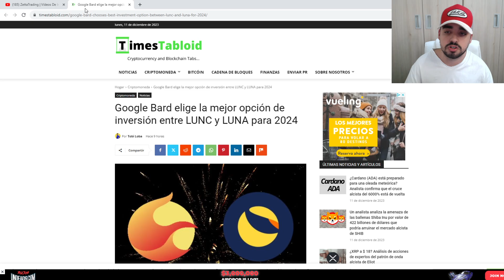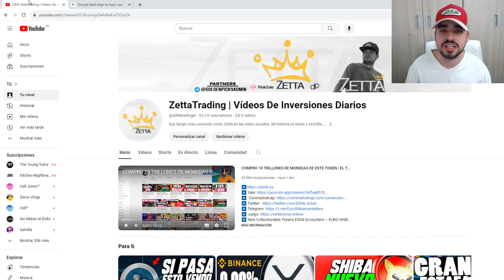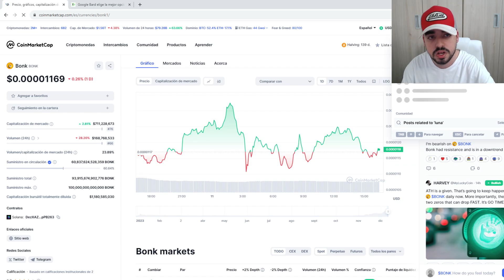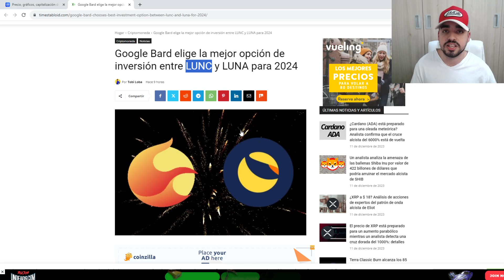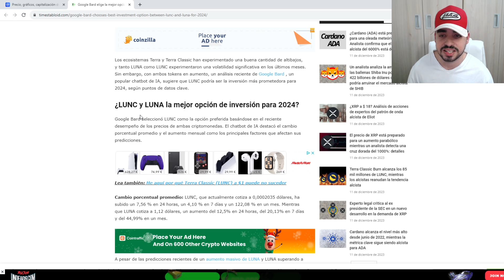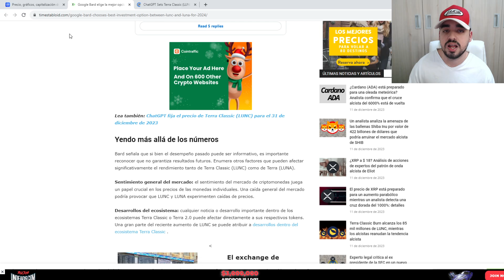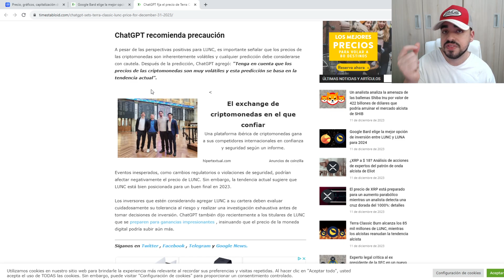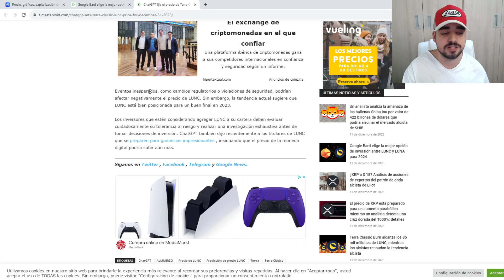LUNA CLASSIC: SUBIRA A ESTE PRECIO ANTES DE TERMINAR EL AÑO | CHAT GPT Y GOOGLE DICEN ESTO! | NEWS